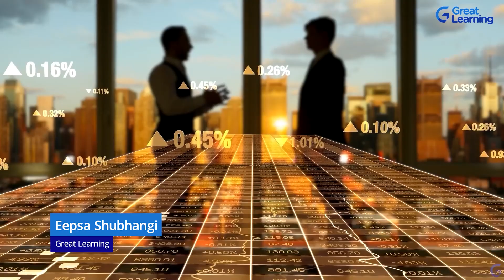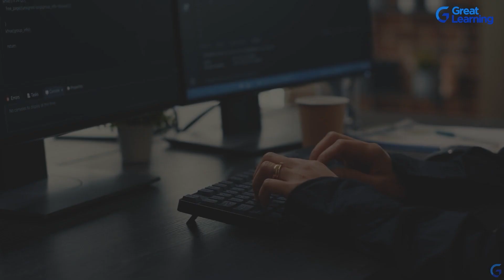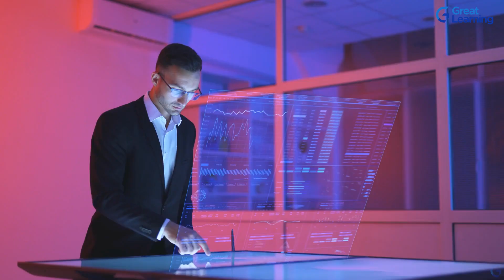BigData Engineer Job Description | Data Engineer Roadmap | Skills Required to Become a Data Engineer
🔥IIT Madras: Advanced Certification in Software Engineering for Cloud, Blockchain & IOT

Data Engineer Job Description | Data Engineer Roadmap | Skills Required to Become a Data Engineer
A big data engineer is someone responsible for designing, building, testing, and maintaining complex data processing systems that work with big data. In simple words, they refine big and complex data in such a way that other IT professionals, such as business analysts and data scientists, can systematically extract information.

Roles & Responsibilities:
✔Designing the architecture of a big data platform.
✔Look after the smooth working process of the data pipeline.
✔Restructuring the data in a simple format.
✔Performance optimization.
✔Database optimization techniques.
✔Efficient data ingestion.
✔Stream processing.
✔Deploying ML models.

Skills Required to Become a Data Engineer:
Understanding Machine Learning is a critical tool for big data engineers since it allows them to sort and process large amounts of data in a short time.
In addition to this, they must also have knowledge about
Database skills and tools
✔Hadoop
✔Java
✔Python
✔Apache Kafka
✔Scala
✔Cloud computing